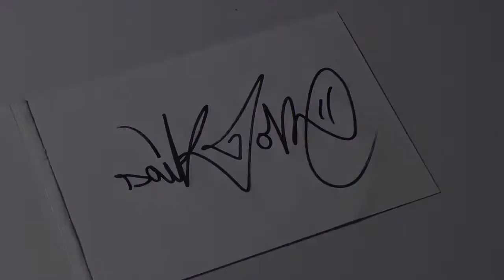Saikone: Graffiti Tutorial #040 "Style-Alphabet" # T #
In dieser Folge zeigen wir euch den Buchstaben "T". Wie immer in Blockstyle, Bubblestyle und Wildstyle. Viel Spaß :)!
Vielen Dank für die Beatz an Stephan Günther!